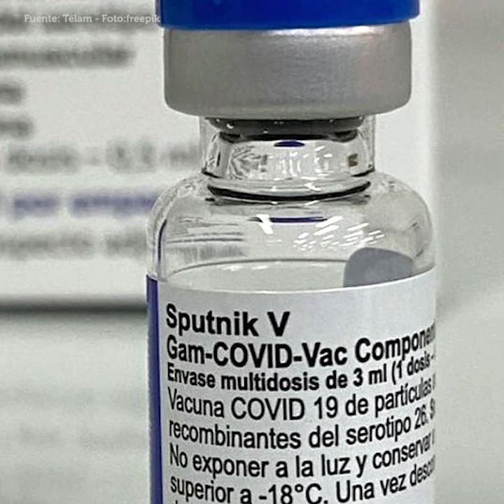💉 Anuncian la producción nacional del segundo componente de la Sputnik V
📅 El lunes 5 de julio comenzarán a producir las primeras 150 mil dosis del componente 2 en suelo nacional.